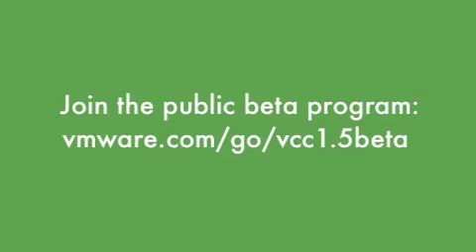VMware vCloud Connector 1.5 Overview